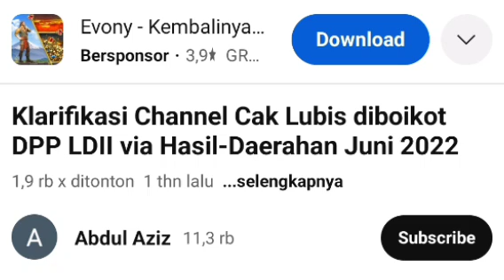BERANI BANGGAKAN LDII HARUS SIAP MENGHILANG DARI PEREDARAN